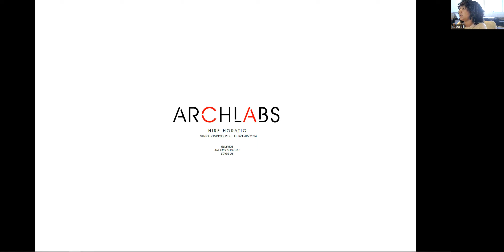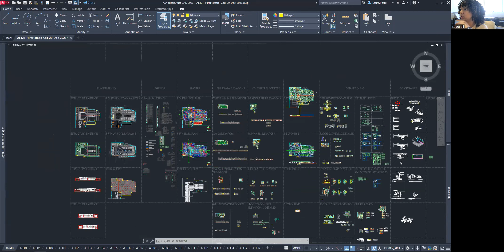AL121 HireHoratio Issue504 ArchlabsArchive AA 204 04 Video 04 Jan 2023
This is the Issue 504, Archlabs Archive AA-204, of our project Hire Horatio, offices for more than 1,000 collaborators in Santo Domingo, Dominican Republic. The project is nearing its Stage 06, Handover. Narrated by Designer Laura Pérez.